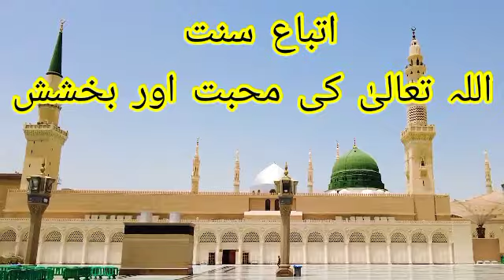اتباع سنت ،اللہ تعالیٰ کی محبت اور بخشش